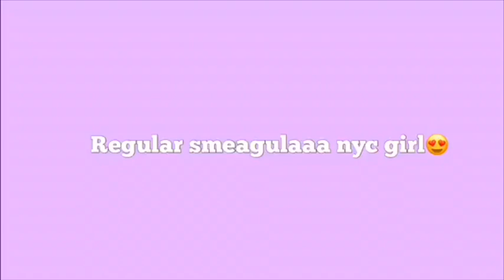Volleyball Game Vlog 🤷🏽‍♀️😊Win ?😊/lose ?🙄//:kaiiisdaname 🥰💜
We lost but it is ok ,  next time we will redeem our selfs . Also there will be s Vlog on the next Game! Be specific🙂